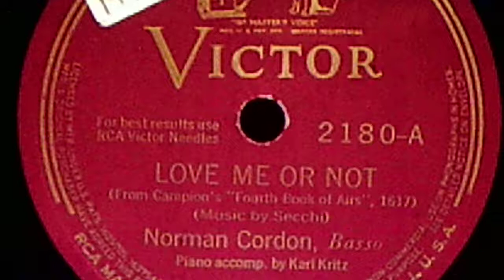Norman Cordon, basso; Karl Kritz, piano: "Love Me Or Not" (1941)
Source: shellac RCA VICTOR 78, #2180-A